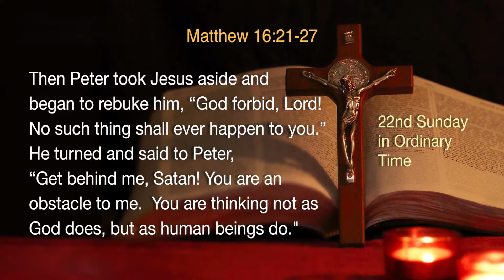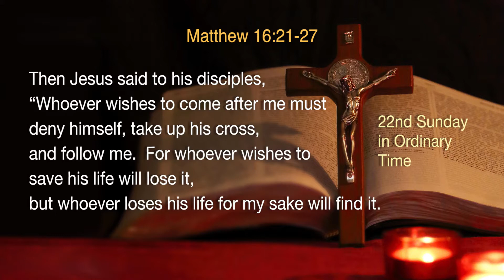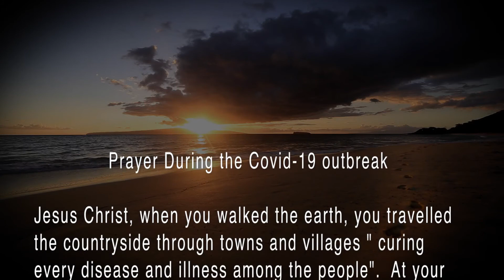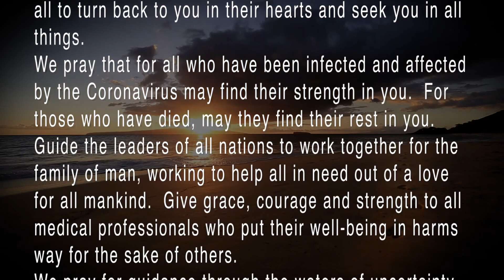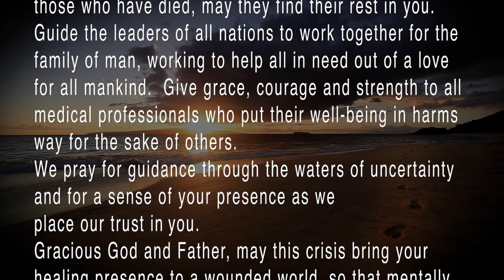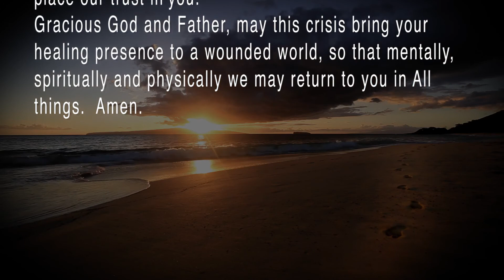1713: Paying The Price